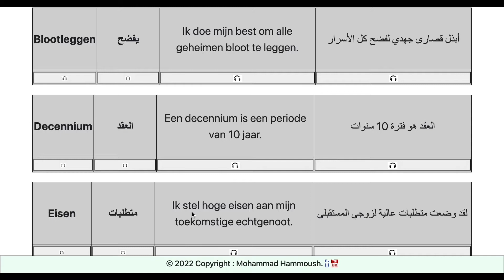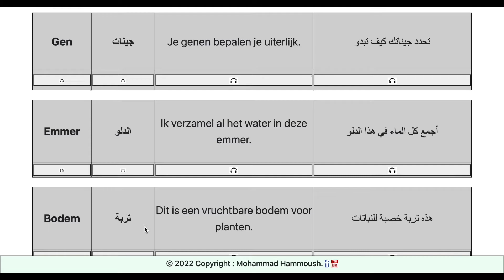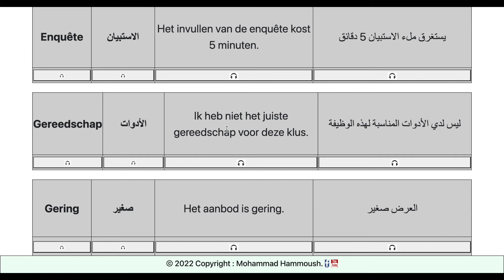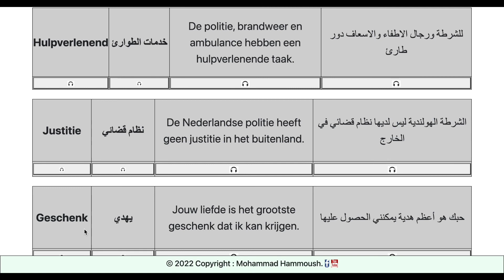B2 Laag Deel 16 | ( الجزء السادس عشر )..تعلم اللغة الهولندية بطريقة سهلة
في هذا الفيديو نناقش كلمات وجمل المستوى B2 (مبتدئ).

In deze video behandelen we woorden en zinnen van niveau B2 (beginner).